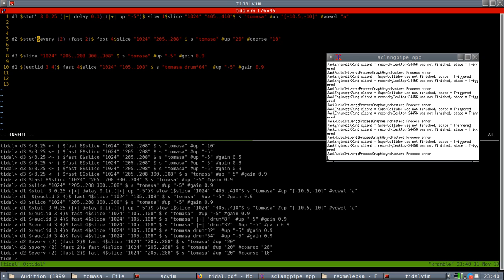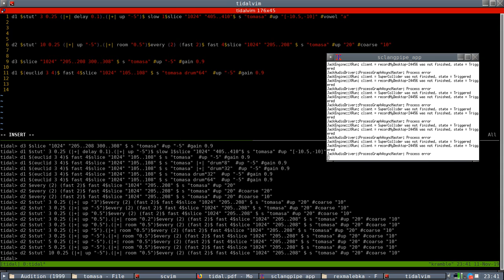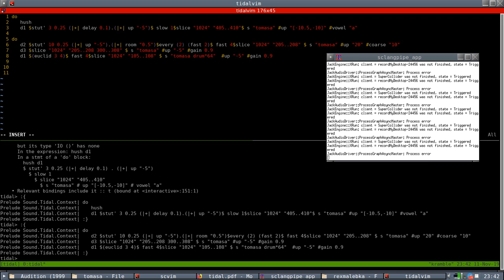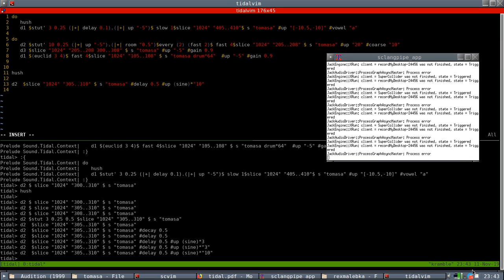perra del futuro - tidalcycles improvisación livecoding